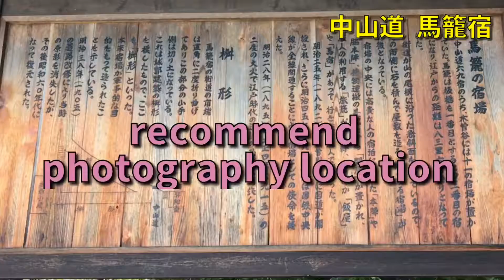I will introduce You Magome-juku 馬籠宿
It is a movie made by a Japanese.

★Recommended place to visit Three places by a Shirakawa-go 白川郷